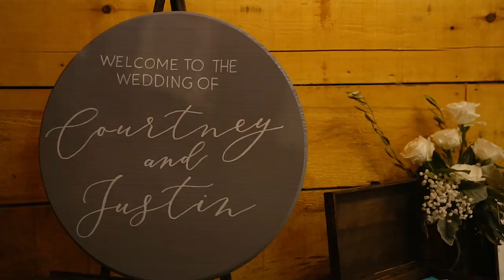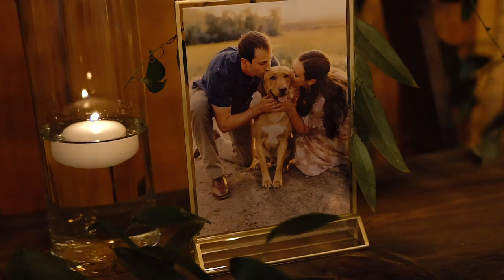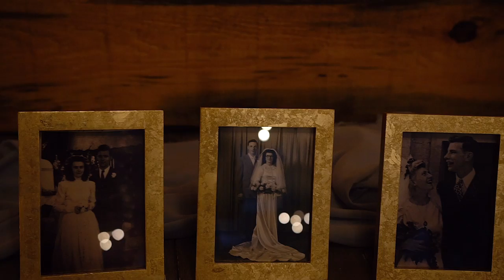Justin + Courtney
Justin and Courtney's wedding at Black Leg Ranch. Midwest Wedding Giveaway winners.